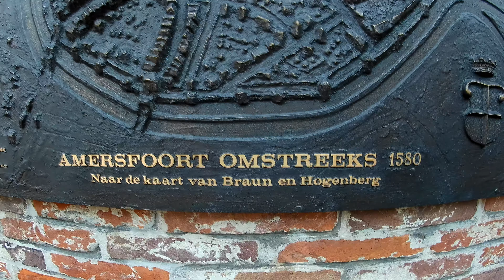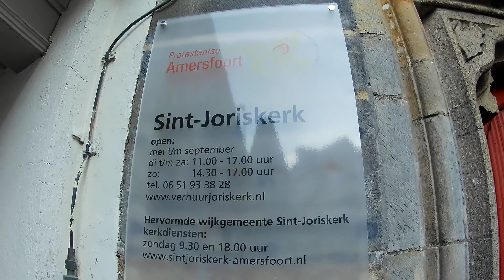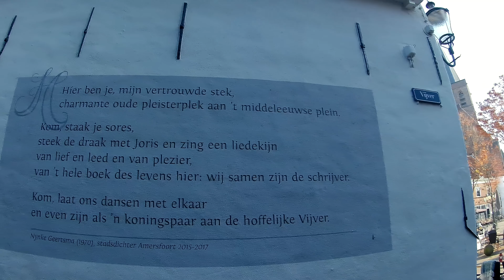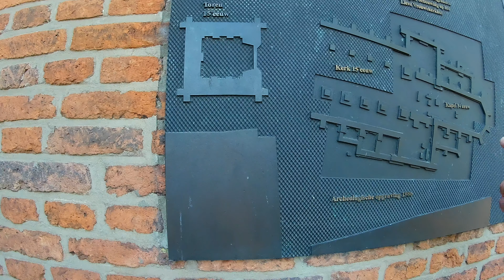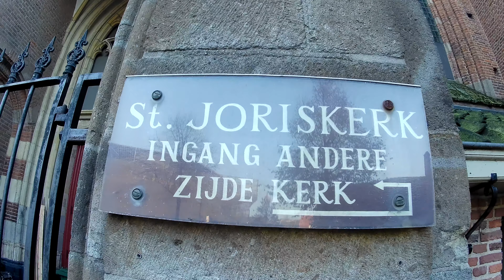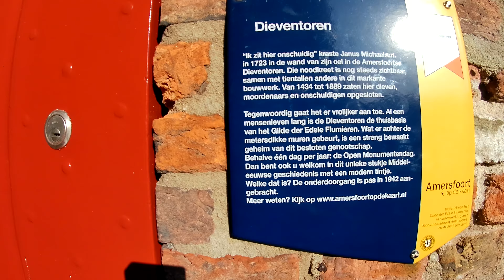4K - Amersfoort - the Netherlands - 2019 #30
This is next video about Amersfoort.

One of the six Dutch towns established in the 17th Century in what is now Brooklyn was called "Nieuw Amersfoort" (New Amersfoort). The original patentees were Wolfert Gerritse van Kouwenhoven and Andries Hudde. Unlike other Dutch names which were retained up to the present, Nieuw Amersfoort is now called "Flatlands".
In the 18th century the city flourished because of the cultivation of tobacco, but from about 1800 onwards began to decline.
The decline was halted by the establishment of the first railway connection in 1863, and, some years later, by the building of a substantial number of infantry and cavalry barracks, which were needed to defend the western cities of the Netherlands.
After the 1920s growth stalled again, until in 1970 the national government designated Amersfoort, then numbering some 70,000 inhabitants, as a "growth city".